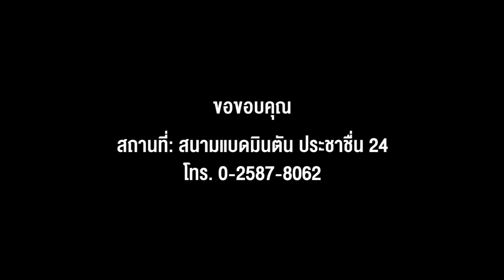NYLON SPACE INVADER - Sunrise Gym and Swim